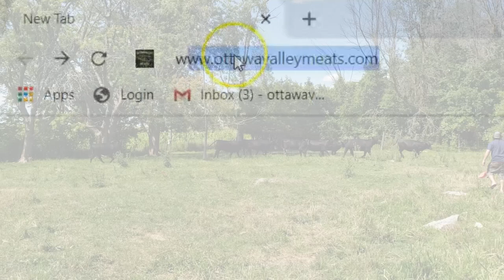Visiting our farm in Embrun, Ontario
Ottawa Valley Meats supports small family farms across the Ottawa Valley, including beef operations like Eric Patenaude's in Embrun, Ontario

to see the difference local makes!